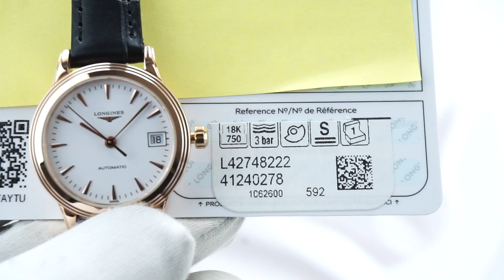LONGINES FLAGSHIP vàng khối L4.274.8.22.2